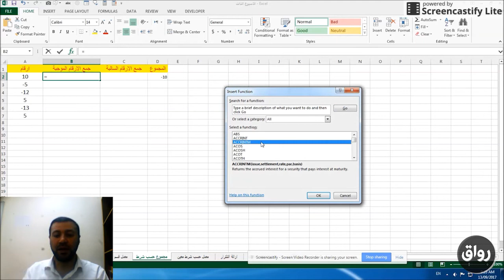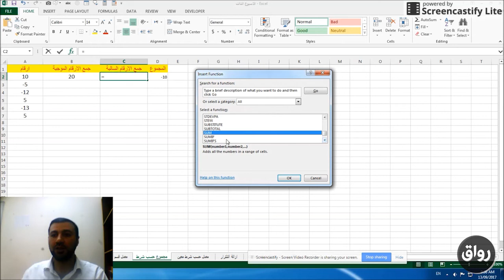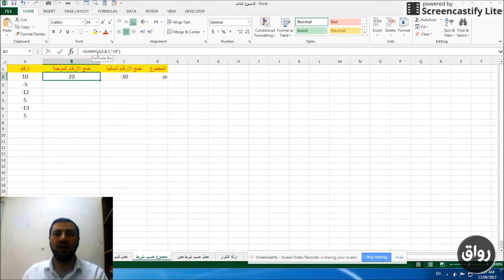رواق : برمجية الاكسل - 3-3